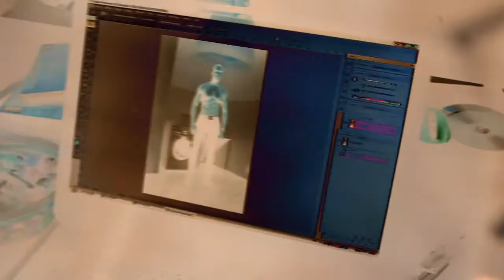ICEMOON making off shooting By Fred GOUDON